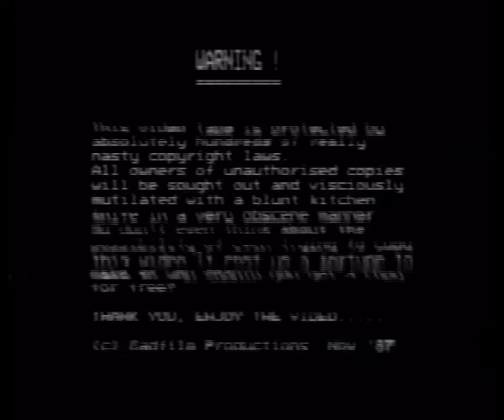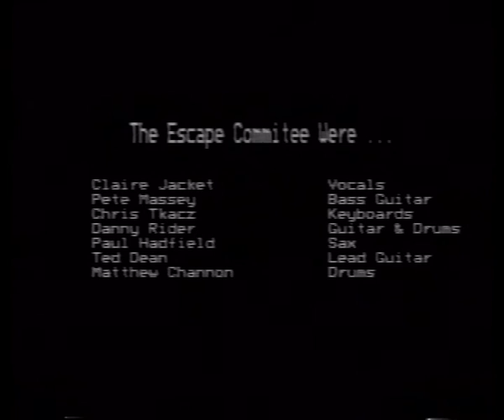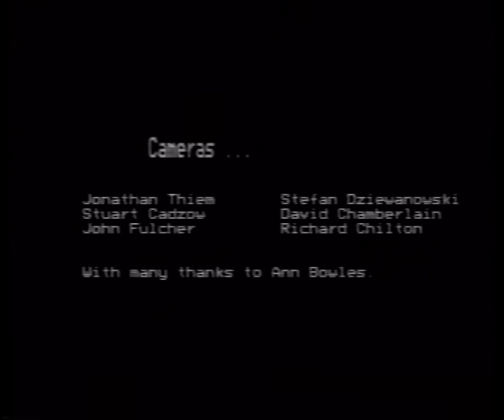Beauchamp Band Night VIII - November 1987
The Eighth Beauchamp College Band Night - November 1987

Filmed in what was probably my last year of high school. Shot and edited on good old VHS. The Oadby Beeauchamp College Student bands rock out in an evening concert for the students. Recovered from VHS tape, I'm amazed it has survived at all.

There are extensive credits (created on a BBC micro I think) at the end for all the crew involved, lighting, shooting etc. The bands are listed too:

Bands featured

Torn 'n' Frayed
Marcus Collins - Vocals
Stewart Dixon - Guitar
Patrick Sherriff - Guitar
Tom Smith - Bass Guiter
Jason Southgate - Drums

The Escape Committee
Claire Jacket - Vocals
Pete Massey - Bass Guitar
Chris Tkacz - Keyboards
Danny Rider - Guitar & Drums
Paul Hadfield - Sax
Ted Dean - Lead Guitar
Matthew Channon - Drums

Luit & the Egotrippers
Luit Hazarika - Vocals & Guitar
Chris Love - Guitar
Scott Baker - Bass Guitar
Matt Sapsford - Guitar
John Cherry - Keyboards
Donny James - Drums

Joke Lemon
John Knight - Vocals/Guitar
Kevin Lee - Vocals/Guitar
Lawrence - Keyboards
Craig - Drums
Jo - Bass Guitar

Please leave any more information in the credits if you were there, and please share.